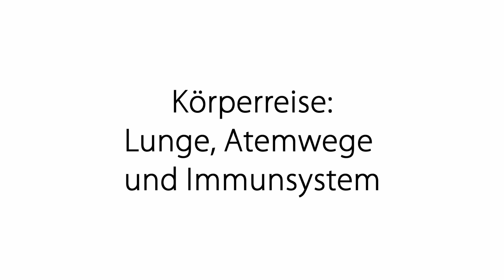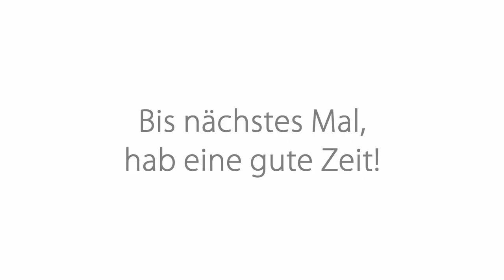Impulsmeditation Körperreise: Lunge, Atemwege und Immunsystem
Passend zu dieser unruhigen Zeit und auf vielfachen Wunsch veröffentliche ich eine Meditation zu den Atemwegen und Lungen.
Kannst du gut durchatmen? Hast du einen "langen Atem"? Stärke dein Immunsystem mit dieser kraftvollen Meditation!

Die Körperreisen sind eine Meditationsreihe, die sich mit körperlichen Problemen und Blockaden aller Art auseinandersetzt.
Viel Freude bei diese Meditation.
Die Techniken der Medialen Energetik können dich auch bei ganz konkreten Problemen unterstützen!